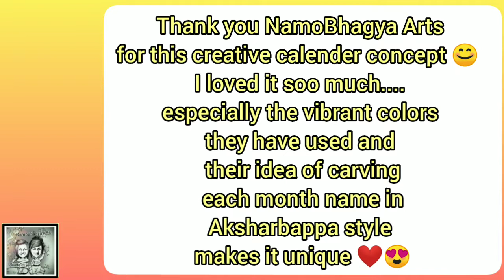Video Unpacking Aksharbappa Calendar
Namita Bendke
Bhagyashree Shetye